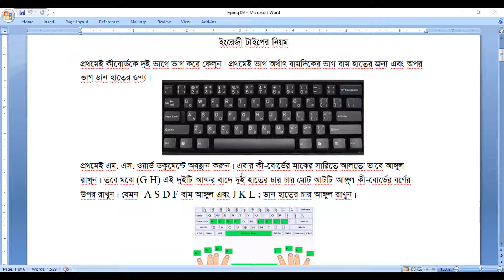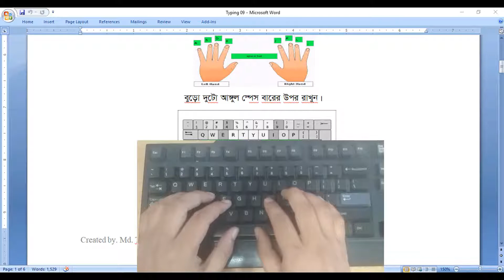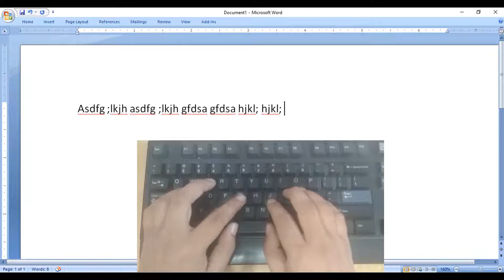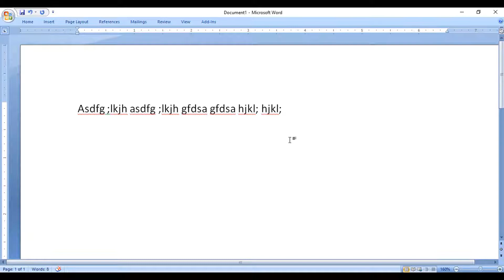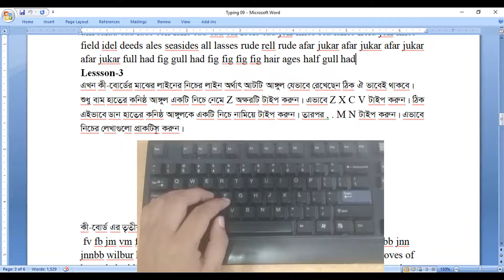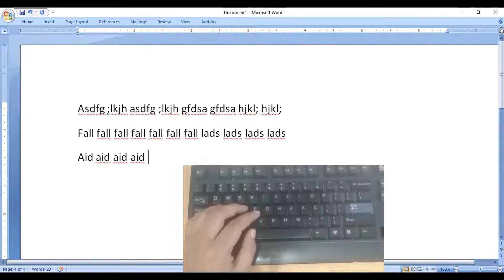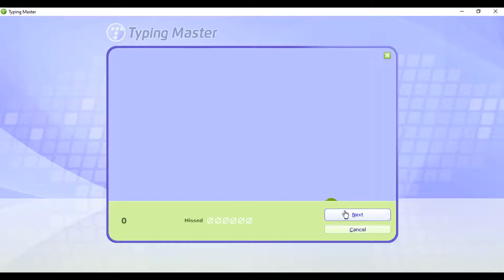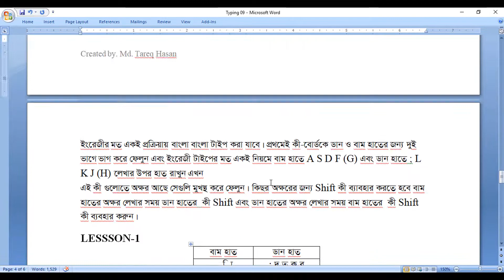English Typing Tutorial Bangla | How to Fast Compose English | How to Type in Keyboard | টাইপিং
Typing Tutorial in English (Bangla Tutorial) ইংলিশ টাইপ বা কম্পোজ করার নিয়ম. Watch this video & Learn : How to increase typing speed. Keyboard Typing or Compose Tutorial.
How to "English Type on Keyboard" "English Typing Tutorial". This is : free typing master tutorial with tips and help speed up your efficiency when using the Computer Keyboard. This tutorial guides you through the basics of touch typing using Computer Keyboard typing tutorial.

Note:-
LESSSON-1
G টাইপ করার জন্য তর্জুনী আঙ্গুল একটু সরিয়ে G টাইপ করুন। তেমনি H টাইপের জন্য তর্জুনী আঙ্গুল একটু বামে সরিয়ে H টাইপ করুন। বার বার টাইপ করে মুখস্ত করে ফেলুন।
বাম হাত                         ডান হাত
a s d f g                         ; l k j h
g f d s a                      h j k l ;

ইংরেজী অক্ষরগুলো ভালোভাবে রপ্ত করার পর নিম্নের লিখাগুলো টাইপ করুন। বড় হতের হলে Caps Lock অন করতে হবে। উপরের ইংরেজী অক্ষরগুলো ভালোভাবে মুখস্ত করার পর নিম্নের লিখাগুলো টাইপ করুন।

Lessson-2
মাঝের সারি মুখস্ত করার পর এখন মাঝের সারির উপরের সারি মুখস্ত করুন। আগের অবস্থায় আঙ্গুল গুলো রাখুন অর্থাৎ ASDF এবং  JKL; এর উপরে আঙ্গুল রাখুন। এরপর বাম হাতের কনিষ্ঠ আঙ্গুল দিয়ে Q টাইপ করুন। এভাবে WERT টাইপ করুন। ঠিক একই নিয়মে ডান হাতের কনিষ্ঠ আঙ্গুল দিয়ে P টাইপ করুন। এর পর OIUY টাইপ করুন নিম্নে আঙ্গুল গুলো প্রাকটিস করে মুখস্ত করুন।

Q W E R T                          P O I U Y
Q W E R T                        Y U I O P
নিম্নের অক্ষরগুলো প্রাকটিস করে মুখস্ত করুন।
aid ali aid ali aid ali iff ill iff ill iff ill iff ill silk sill silk sill silk sill al sad lads sell dill salad sad lads sell falls sad sad sal feels sad jeff likes sea lakes field jeff likes field idel deeds ales seasides all lasses rude rell rude afar jukar afar jukar afar jukar afar jukar full had fig gull had fig fig fig fig hair ages half gull had

Lessson-3
Z X C V B                / . , M N
B V C X Z               ; L K J H
A S D F B               ; L K J H
কী-বোর্ড এর তৃতীয় লাইন নিম্নের লেখা টাইপ করে প্রাকটিস করুন।
fv fb jm vm fvvbbnn fbb fbbnn fbbnnmm fbbnnmm jmm jmmnn jmmnnbb jnn jnnbb wilbur have driven mom and ann home; do no quibble over seven loves of home baked bread; most that many very messy babive belive until you have done your very best; neither the vast river nor a bit faster if pushe.

Lessson-4
dc k, l. dx k. dcc,, dcc,,.. sxx sxxcc sxxcc,, k,, k,,.. k,,..xxl.. l..,, l,,.. cc cc,, c,,.. c,,..xx rex tex and Onen, cows, example of bovines, the titles mr., mrs., md., and dr. are never spelld out, st., rd., ave., and blvd. and are country club, cheek exchange exporsts, and excess exceedingly carefully.

Lessson-5
az;, azz;;,, szz azz;;,,”;”zz;” zzaa we’ll se zebras and zibu, an oxlike animal, at the zoo. he won’t want what he can’t have zelda’s new azure jacket’s sipper needs fixing, but she’s to lazy. zing went the slither’s string as zed played zach played zach’s  zany, zesty songs.

শেষে এই লাইনটি বার বার টাইপ করুন।
THE QUICK BROWN FOX HAS JUMPED OVER THE LAZY DOG
Shift কী প্রয়োগ করে বার বার টাইপ করুন।
যেমন:- The Quick Brown Fox Has Jamped Over The lazy Dog

How to make Mark Sheet In Excel Step by Step : Automatic Marksheet In Excel : Bangla Tutorial :-